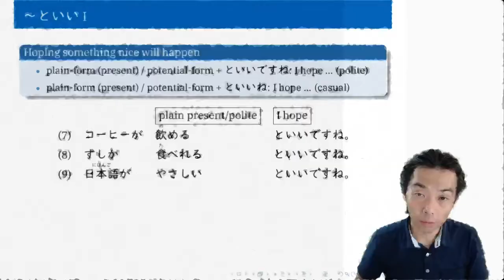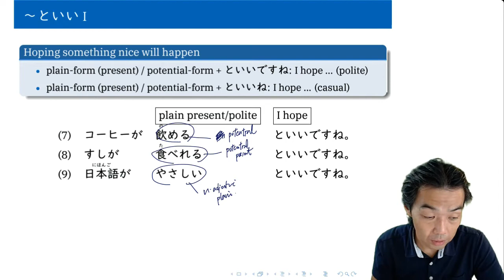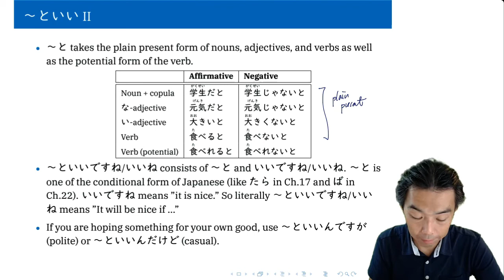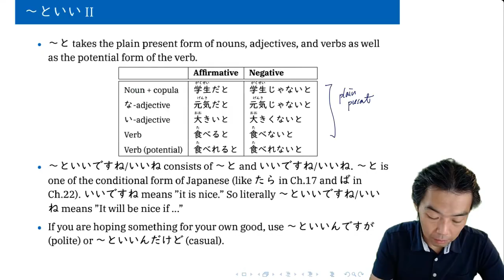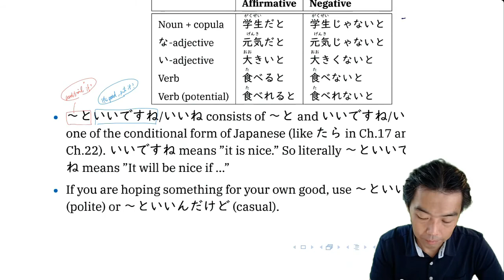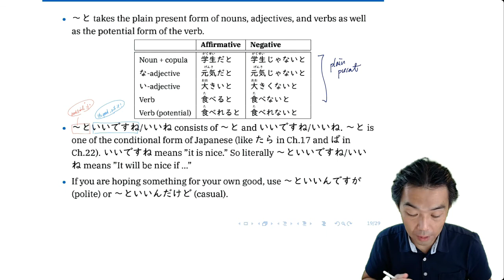ELJ104 Mini-lecture Week03 Ch16 〜といいですね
LaGuardia Community College: Japanese

When you finish this video, do the following exercises:
and practice with the following files
- Textbook Ex. Ch16 Ex3-A